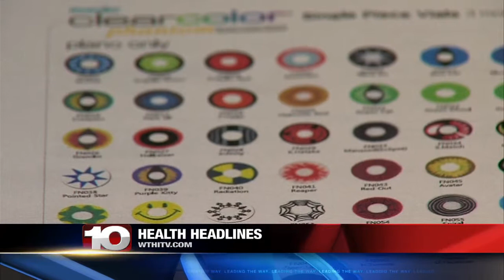Keeping the Eyes on Your Health